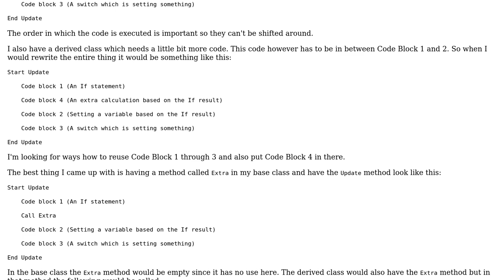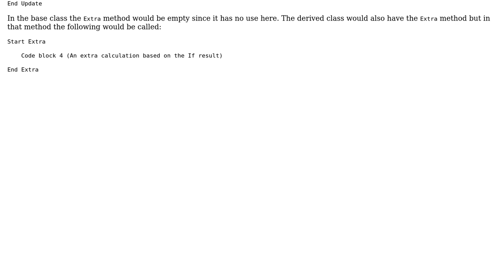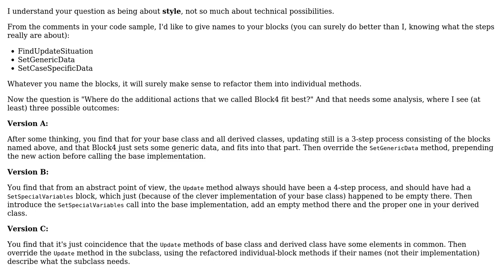Software Engineering: How to insert code in a method in a derived class? (2 Solutions!!)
Software Engineering: How to insert code in a method in a derived class?

With thanks & praise to God, and with thanks to the many people who have made this project possible! | Content (except music & images) licensed under CC BY-SA | Music | Images & others | With thanks to user Simon B user Ralf Kleberhoff user Krowi and the Stack Exchange Network Trademarks are property of their respective owners. You are responsible for your own actions.